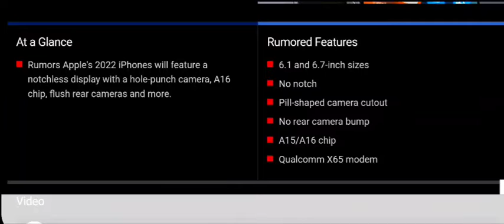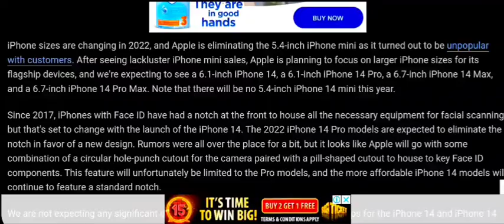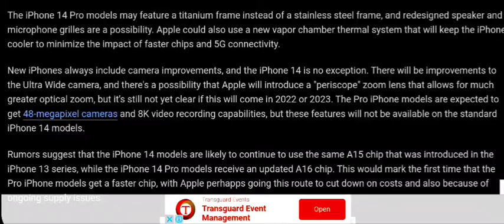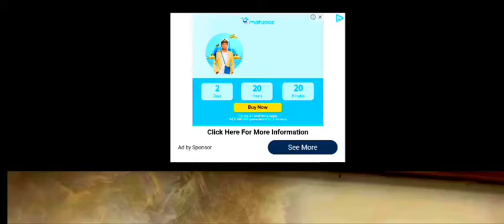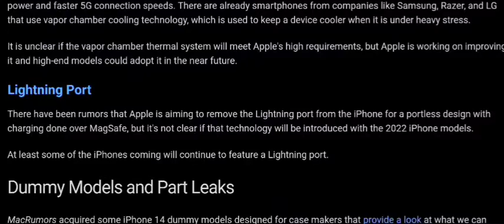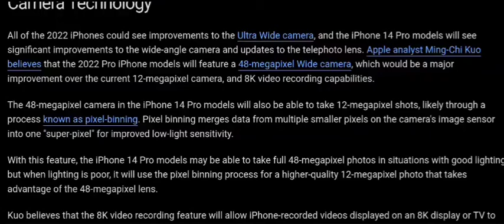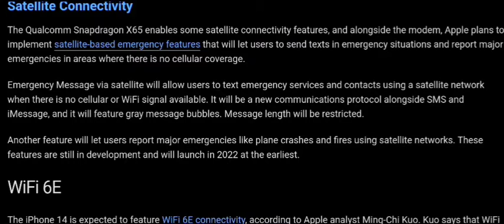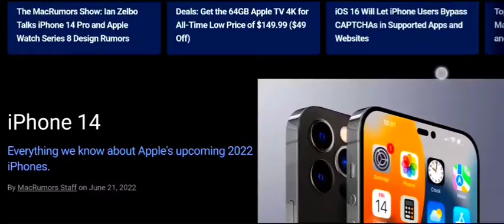Apple Iphone 14 pro max details leaked images videos display review official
iphone 14
iphone
apple
iphone 13
apple iphone 14
2022 iphone
iphone 14 price
2022 iphone 14
iphone 2022
iphone 14 launch date
new iphone
release date
new iphone 2022
pro
iphone 14 rumors
14
iphone 14 battery size
iphone pro 14 review
iphone 14 battery life
a16
iphone 14 design
matt talks tech
apple leaks
apple event
battery
apple rumors
iphone 14 mini
apple news
frontpagetech
jon prosser
iphone 14 2022
wwdc 2022
apple iphone
tim cook
review
ipad pro
titanium iphone
new
iphone 14 pro always on display
the apple circle
max tech
tac
touch id
rumors
first look
design
ios 16 beta
apple 2022
hands-on
leaks
iphone review
iphone 14 titanium
iphone 14 pro titanium
apple stock
rumor
apple watch
m2
iphone 14 cameras
wwdc
iphone 13 vs 14
apple circle
iphone 14 max tech
zone of tech
iphone 14 vs 14 pro
iphone 14 delayed
phone
zoneoftech
yusuke's tech room
iphone リーク 予測
iphonese 第3世代
iphone14
what's different about the iphone 14?
yusuke ny
iphone 12
iphone14発売日
iphone se3
amazonプライムデー
iphone ストレージ
速報
アップル
appleが大好きなんだよ
マスクザフリーマン
まみよし
ytr clips
appleイベント2022
iphone 14 vs 14 max
アイフォン14
アイフォーン
iphone 14 vs 14 pro max
leak
14 pro max battery
best
lewlater
laterclips
lew later clips
later clips
clips
technology news
tech reviews
tech review
reviews
best of
clip
tech show
artificial intelligence
robotics
robots
new inventions
inventions
new technology
future technology
news
tech news
computers
pc
computer
phones
iphone 13 vs 14 max
unboxing
futuristic
future
discussion
smartphones
smartphone
gadgets
gadget
therapy
unbox
unbox therapy
technology
tech
tech podcast
podcast
later
lew
lew later
sam tucker
samtime
funny
comedy
hands on
parody
max tech iphone 14
iphone 14 upgrade
iphone upgrade
iphone 14 max delayed
iphone 14 pro max tech
iphone 14 delays
iphone 14 shortages
iphone 14 pro leak
iphone 14 pro redesign
iphone 14 redesign
iphone 14 pro new design
iphone 14 cad
iphone 14 vs 13
iphone 14 pro top features
iphone 14 top features
iphone 14 pro best feature
iphone 14 best features
iphone 14 pro release date
iphone 14 pro leaks and rumors
iphone 14 pro leaks
iphone leaks and rumors
iphone rumors
iphone leaks
iphone 14 renders
jocr
iphone indonesia
apple vr headset 2022
product
2022
macbook air
ipad 10th gen
itechlife
apple vr headset release date
bocoran
indonesia
apple vr headset price
a15
a16 bionic
m1
ijustine
iphone 14 vs s22
jocr news
deutsch
ios 16 concept
ios16 leaks
ios 16
apple leaks deutsch
airpods pro 2 leaks
apple watch leaks
apple vr
apple headset
apple news deutsch
airpods
airpods pro
series 8
iphone 14 mock
iphone 14 dummy unit
iphone 14 worth it
14 pro
aod
apple m2 macbook pro
imac
mac mini
iphone 15
iphone 14 usb c
should you buy iphone
apple rumors 2022
iphone 13 still worth it
should you buy iphone 13
tt technology
apple 2022 leaks
technobuffalo
jon4lakers
jon rettinger
appel rumors
leaks & rumors
leaks and rumors
iphone 14 plus
zollotech
iphone 14 pro max trailer
14 pro max iphone
14 iphone
iphone 14 trailer official apple
simply sofia
vlog
sofia
simply
aesthetic
hacks
how to
tutorial
exchange
exchange student
exchange year
getting the iphone 13
getting the iphone 13 pro max
apple store vlog
come with me to the apple store
new phone unboxing
iphone new colors
should i get the iphone 13 or wait for iphone 14
apple haul
ios
appleinsider
videowalisarkar
bilalmunir
rip offs
rip off
totally studios
totally tv
mac
motivational
inspirational video
what happens
leaked
ipad
launch date
teen
takes
iphone 13 vs iphone 14 pro max
is iphone 14 lighter?
what are the differences between iphone 13 and 14?
will iphone 14 have new design?
アイフォン リーク
what features does the iphone 14 have?
what's the iphone 14 gonna look like?
how much will the iphone 14 cost?
does iphone 14 have 4 cameras?
what month is the iphone 14 coming out?
is iphone